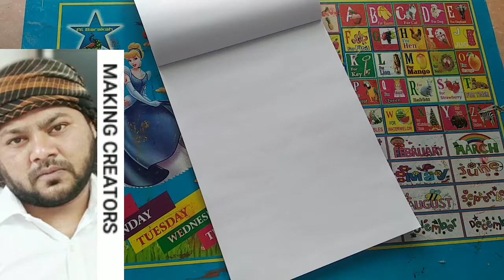Making creators abdul kareem //pencil drawing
కొత్త youtubers కు సహాలు సూచనలు ఇచ్చేmaking creators abdul kareem గారి Pencil drawing